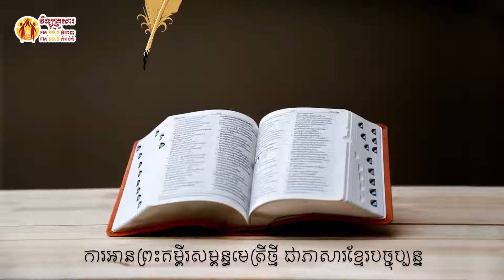កណ្ឌគម្ពីរយ៉ូហាន ជំពូក ៩ Book of John chapter 9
កណ្ឌគម្ពីរយ៉ូហាន ជំពូក ៩
Book of John chapter 9